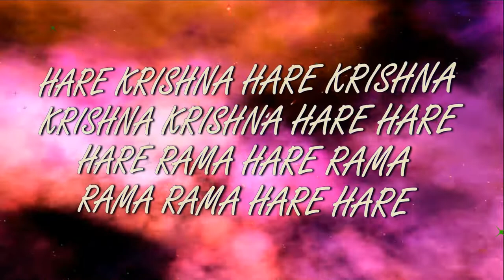17.02.2019 Sri Nityananda Trayodashi Abhisheka ISKCON Dnipro Ukraine